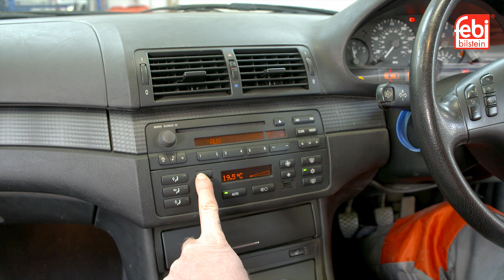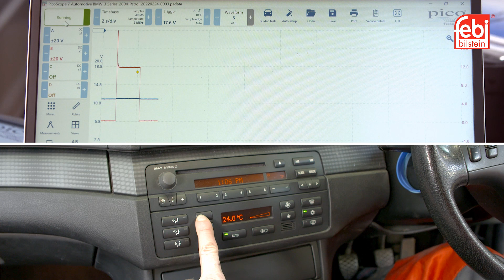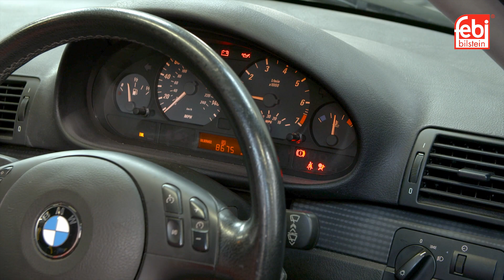[ITA] BMW E46 - Valvola di controllo del riscaldamento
La visibilità del conducente è un fattore di fondamentale importanza quando si guida. Una valvola di controllo del riscaldatore difettosa può causare problemi al flusso d'acqua verso la matrice del riscaldatore, con conseguenti ripercussioni sulle prestazioni di disappannamento del riscaldatore dell'abitacolo e quindi sulla visibilità del conducente.
In questo video, testiamo e sostituiamo la valvola di controllo del riscaldamento di una BMW E46. Questa valvola è adatta anche a diversi altri modelli.